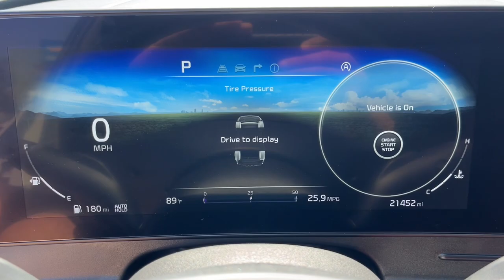2023 Kia Sportage SX Las Cruces, Alamogordo, Carlsbad, Ruidoso TX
Pre-Owned 2023 Kia Sportage SX available at Mission Chevrolet located in 1316 George Dieter Dr, El Paso, TX, 79936.
Stock#: 24-1158A - VIN#: 5XYK43AF9PG049879

Servicing the Las Cruces, Alamogordo, Carlsbad, Ruidoso area.

Go home happy with the  2023  Kia Sportage.  Whether you're running errands or embarking on a family road trip, this sleek, can-do Sportage brings convenience, comfort, and confidence along for the ride. Available in front-wheel-drive or all-wheel-drive, this sophisticated compact crossover prioritizes safety while delivering a sense of fun and adventure. The following are some of this vehicles highlighted options: Pre-Collision System, Intelligent Auto on/off High Beams, Lane Departure Warning, Panoramic Roof, HANDS-FREE LIFTGATE, Navigation System, Keyless Entry, Sun/Moonroof, Back-Up Camera, Satellite Radio. Kick your love of driving up a notch. Get behind the wheel of this sleek, nimble Sportage. Come in for a fun and easy test drive. Our team will make it the best part of your day.